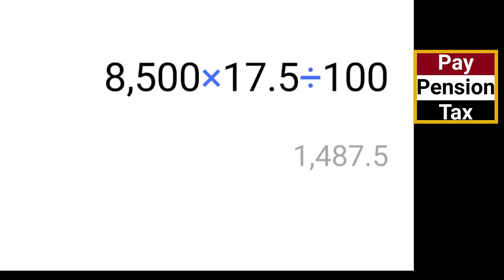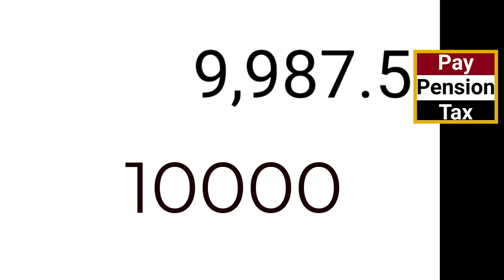Increase in EOBI Pension 17.5 Percent | Budget 2023 2024| Urdu/Hindi || Pay Pension Tax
This video is about Increase in EOBI Pension 17.5 Percent | Budget 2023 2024| Urdu/Hindi || Pay Pension Tax